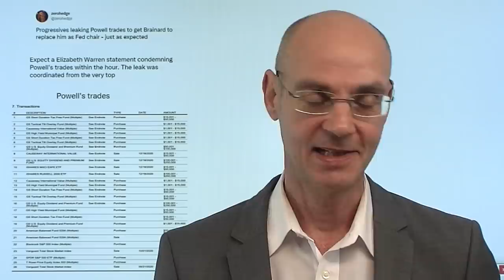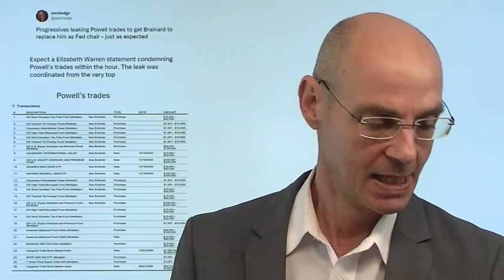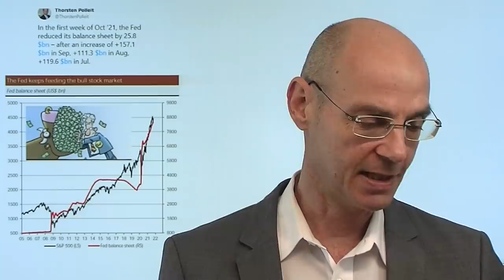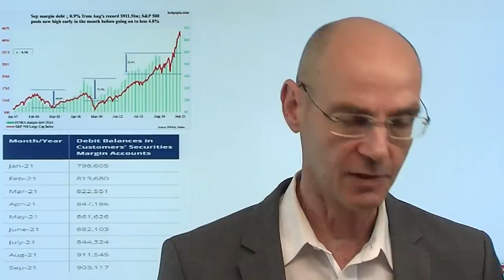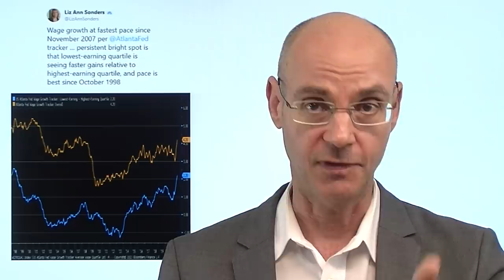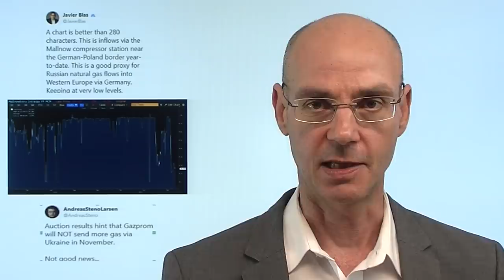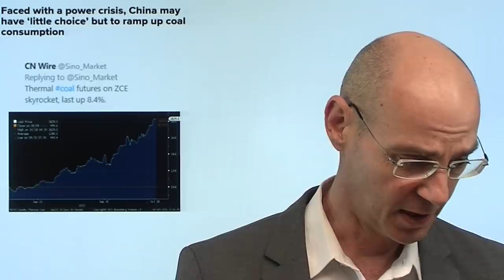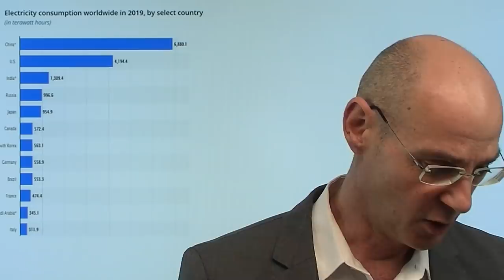Jerome Powell vor Abschuß? Marktgeflüster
Hinweis aus Video: "Demografie und Bildung: Warum Deutschland nur noch drittklasssig ist"

Steht Jerome Powell als Fed-Chef nun doch vor dem Abschuß? Eine US-Magazin berichtet heute von Verkäufen aus dem Privatportfolio von Jerome Powell Anfang Oktober 2020 - in einem Monat, in dem die US-Indizes dann im Verlauf der nächsten Tage ca. -7% verloren hatten. All das ist wohl kein Skandal, aber Powell ist durch die Rücktritte von Rosengren und Kaplan nach den Trading-Vorwürfen bereits angeschlagen. Vor allem der linke Flügel der US-Demokraten will Powell durch Lael Brainard ersetzen - und setzt so US-Präsident Biden unter Druck. Die US-Indizes heute wenig verändert bei dünnen Handels-Umsätzen - die US-Berichtssaison wird in dieser Woche Fahrt aufnehmen. Wichtig sind die US-Renditen..